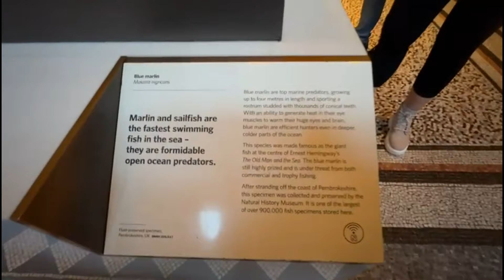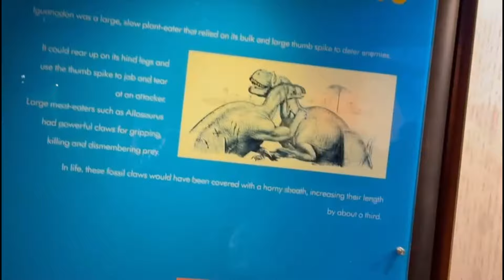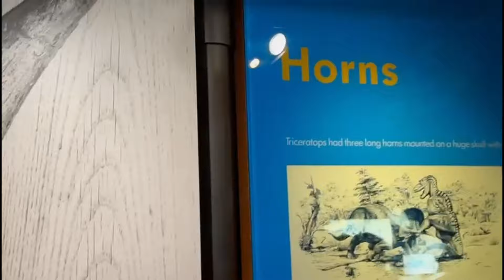National History museum London: A multi million year history | London Travel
The Natural History Museum in London is a museum that exhibits a vast range of specimens from various segments of natural history. It is one of three major museums on Exhibition Road in South Kensington, the others being the Science Museum and the Victoria and Albert Museum. The Natural History Museum's main frontage, however, is on Cromwell Road.

The museum is home to life and earth science specimens comprising some 80 million items within five main collections: botany, entomology, mineralogy, palaeontology and zoology. The museum is a centre of research specialising in taxonomy, identification and conservation. Given the age of the institution, many of the collections have great historical as well as scientific value, such as specimens collected by Charles Darwin. The museum is particularly famous for its exhibition of dinosaur skeletons and ornate architecture—sometimes dubbed a cathedral of nature—both exemplified by the large Diplodocus cast that dominated the vaulted central hall before it was replaced in 2017 with the skeleton of a blue whale hanging from the ceiling. The Natural History Museum Library contains an extensive collection of books, journals, manuscripts, and artwork linked to the work and research of the scientific departments; access to the library is by appointment only. The museum is recognised as the pre-eminent centre of natural history and research of related fields in the world.

Although commonly referred to as the Natural History Museum, it was officially known as British Museum (Natural History) until 1992, despite legal separation from the British Museum itself in 1963. Originating from collections within the British Museum, the landmark Alfred Waterhouse building was built and opened by 1881 and later incorporated the Geological Museum. The Darwin Centre is a more recent addition, partly designed as a modern facility for storing the valuable collections.

Like other publicly funded national museums in the United Kingdom, the Natural History Museum does not charge an admission fee.[2] The museum is an exempt charity and a non-departmental public body sponsored by the Department for Culture, Media and Sport.[3][4] The Princess of Wales is a patron of the museum.[5] There are approximately 850 staff at the museum. The two largest strategic groups are the Public Engagement Group and Science Group.[6]

History
Early history

An 1881 plan showing the original arrangement of the museum.
(Link to current floor plans).
The foundation of the collection was that of the Ulster doctor Sir Hans Sloane (1660–1753), who allowed his significant collections to be purchased by the British Government at a price well below their market value at the time. This purchase was funded by a lottery. Sloane's collection, which included dried plants, and animal and human skeletons, was initially housed in Montagu House, Bloomsbury, in 1756, which was the home of the British Museum.

Most of the Sloane collection had disappeared by the early decades of the nineteenth century. Dr George Shaw (Keeper of Natural History 1806–1813) sold many specimens to the Royal College of Surgeons and had periodic cremations of material in the grounds of the museum. His successors also applied to the trustees for permission to destroy decayed specimens.[7] In 1833, the Annual Report states that, of the 5,500 insects listed in the Sloane catalogue, none remained. The inability of the natural history departments to conserve its specimens became notorious: the Treasury refused to entrust it with specimens collected at the government's expense. Appointments of staff were bedevilled by gentlemanly favouritism; in 1862 a nephew of the mistress of a Trustee was appointed Entomological Assistant despite not knowing the difference between a butterfly and a moth.[8][9][verification needed]

J. E. Gray (Keeper of Zoology 1840–1874) complained of the incidence of mental illness amongst staff: George Shaw threatened to put his foot on any shell not in the 12th edition of Linnaeus' Systema Naturae; another had removed all the labels and registration numbers from entomological cases arranged by a rival. The huge collection of the conchologist Hugh Cuming was acquired by the museum, and Gray's own wife had carried the open trays across the courtyard in a gale: all the labels blew away. That collection is said never to have recovered.[10][page needed]

The Principal Librarian at the time was Antonio Panizzi; his contempt for the natural history departments and for science in general was total. The general public was not encouraged to visit the museum's natural history exhibits. In 1835 to a Select Committee of Parliament, Sir Henry Ellis said this policy was fully approved by the Principal Librarian and his senior colleagues.

Many of these faults were corrected by the palaeontologist Richard Owen, appointed Superintendent of the natural history departments of the British Museum in 1856.